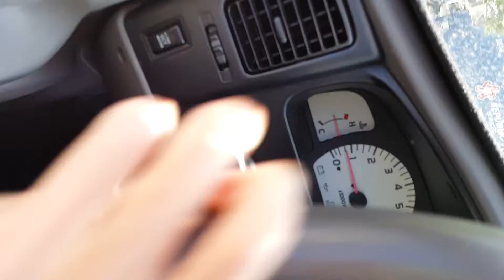Trash in California Pt2.